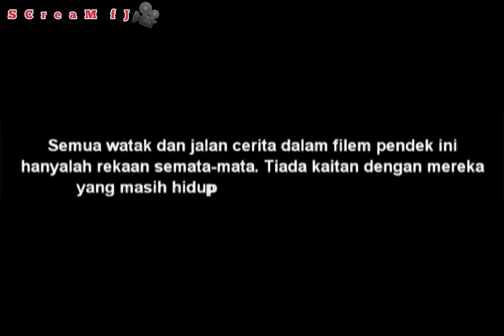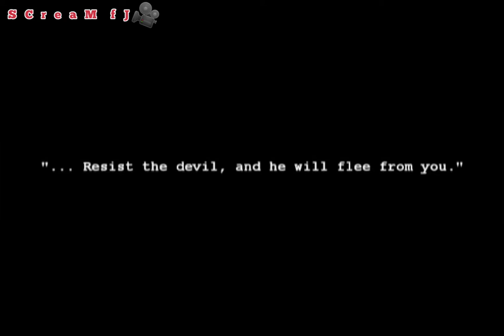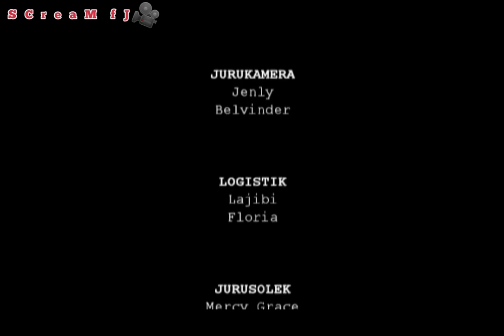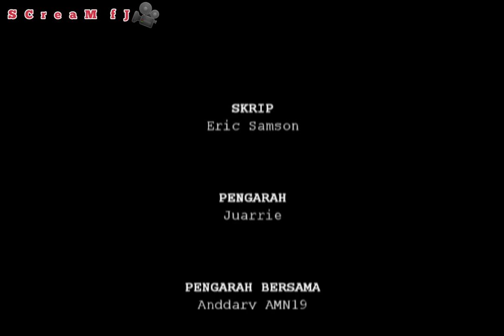MILITAN KECUNDANG | "Benda Itu?"...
Arahan sudah diberikan. Mengapa harus ingkar? Bukankah nyawa itu lebih penting? Apakah yang sebenarnya yang dimaksudkan dengan 'BENDA' itu?

Instructions have been given. Why refuse? Isn't life more important? What exactly does that mean to 'BENDA'?

All copyrights are protected. Do not reproduce, download, and sell without the approval of SCreaM fJ management.

Kunjungi page rasmi kami di Facebook;
SCreaM fJ